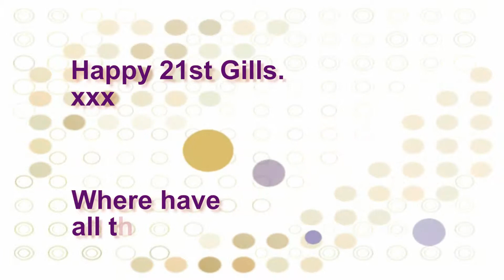Where have all the years gone?